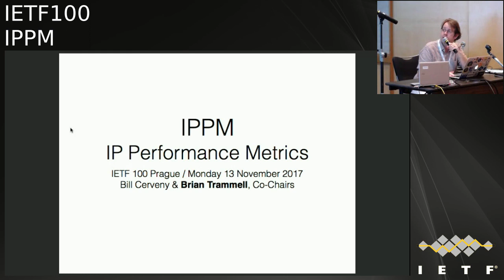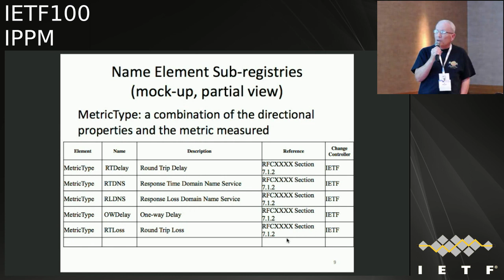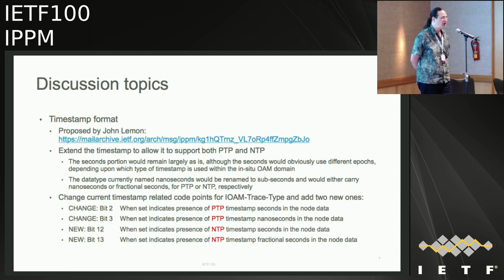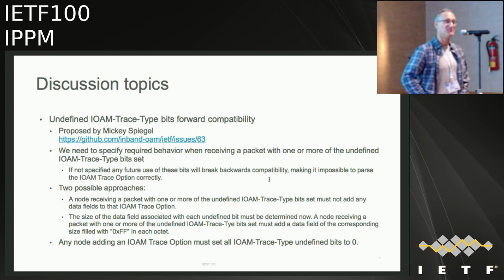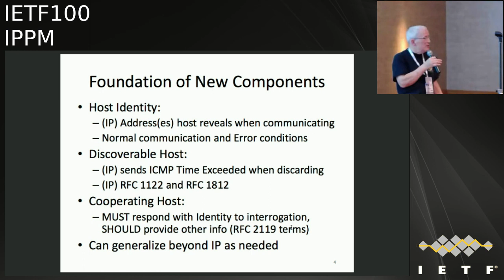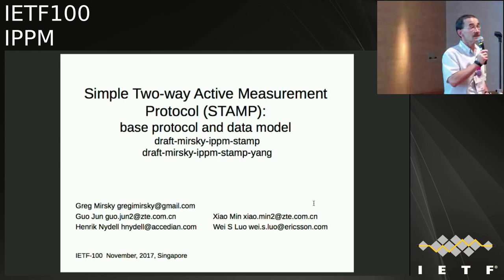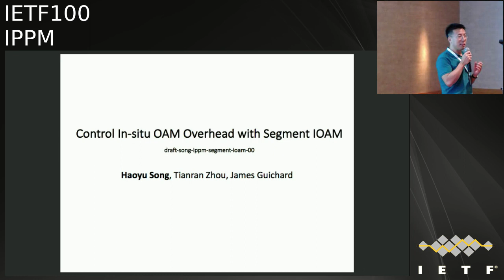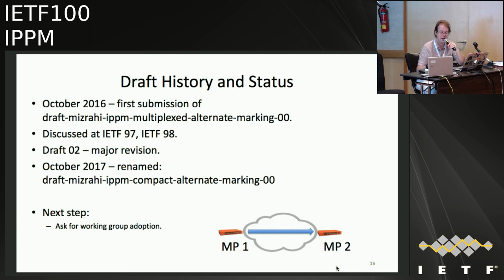IETF100-IPPM-20171113-0930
IPPM  meeting session at IETF100
2017/11/13 0930